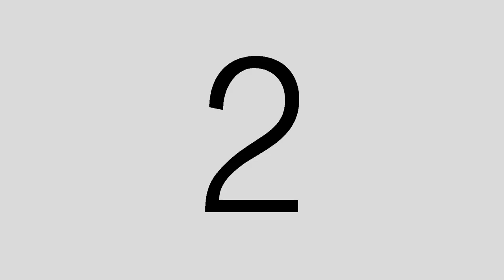Chloe Cook Short Doc